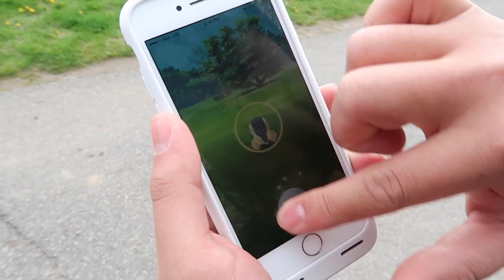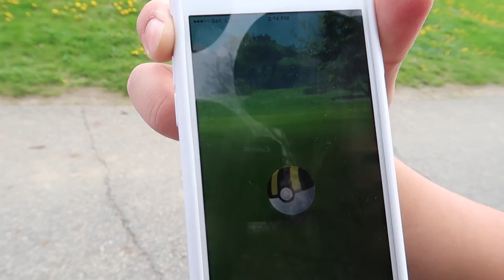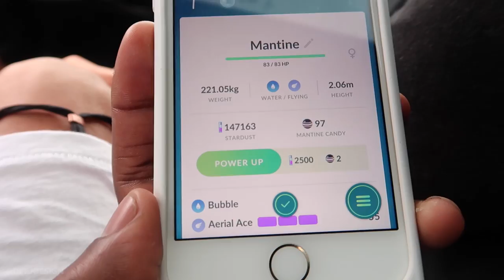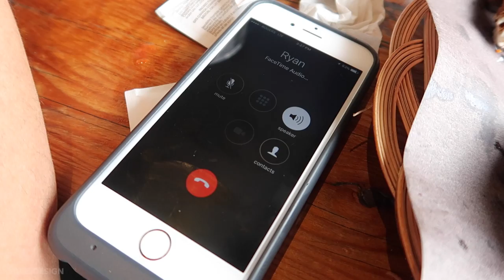CAN'T TAKE HIM ANYWHERE!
How do you guys feel about this choppy short attention span type of vlog??  i'm gunna keeping testing out different vlogging styles and see what's poppin